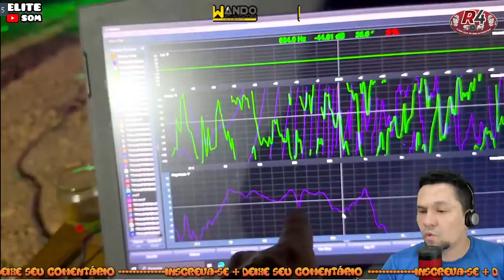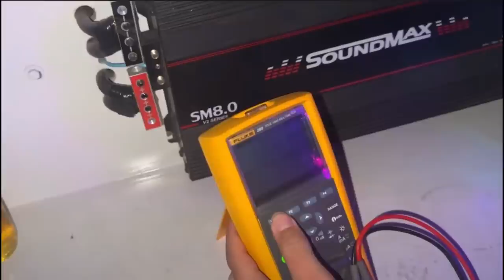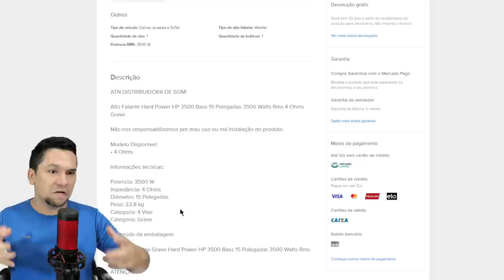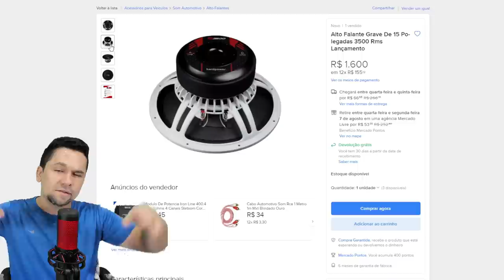NOVO ALTO FALANTE Hard POWER 3500 Bass 15 3500 RMS 7000 MIL DE PICO?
Como Ganhar Dinheiro ingles

NOVO Hard POWER  3500 Bass 15 3500 RMS 7000 MIL DE PICO?